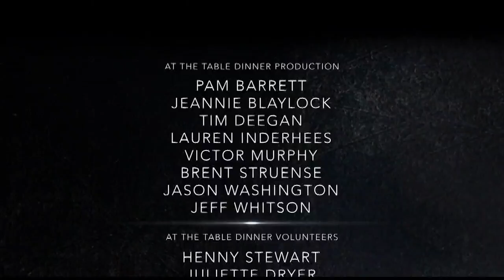5 Feet High and Rising Part 7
5 Feet High and Rising Part 7